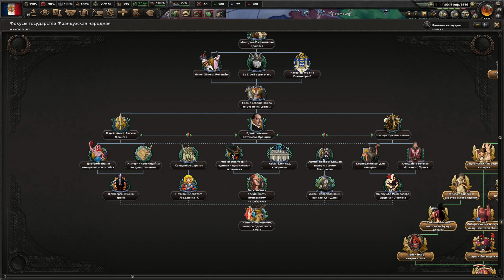ФИНАЛ!-В Hearts of Iron IV Kaiserredux(французская Империя)Ф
Прохождение мода Kaiserredux на Hearts of Iron IV за Французскую Империю Наполеона VI Бонапарта! Целью нашего прохождения является освобождение метрополии от гнёта коммунаров и восстановление величия Франции на мировой арене!